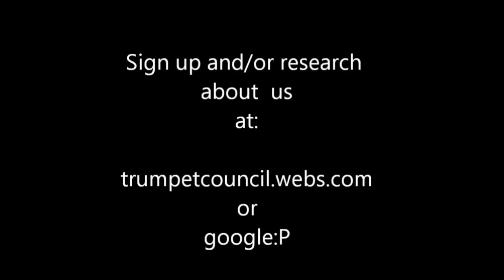Hide N seek day 13